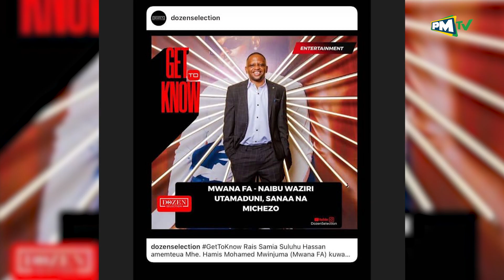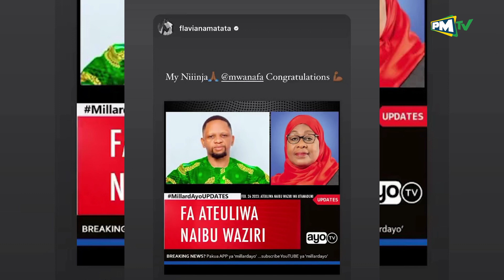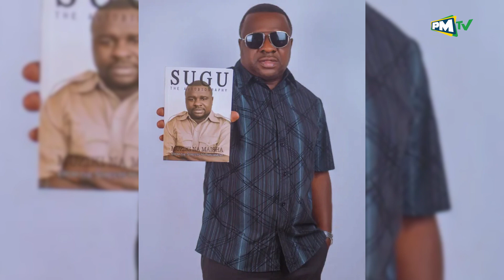RAYVANY, DIAMOND, COUNTRY BOY,ZUCHU,WAMPONGEZA MWANA FA